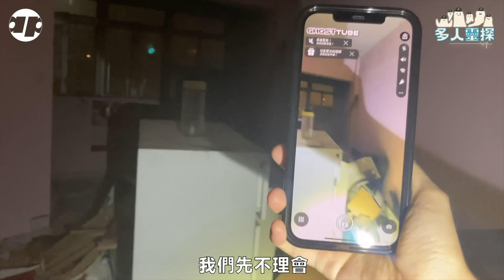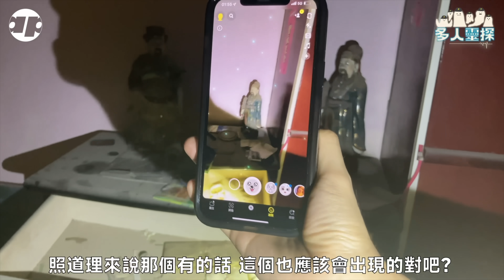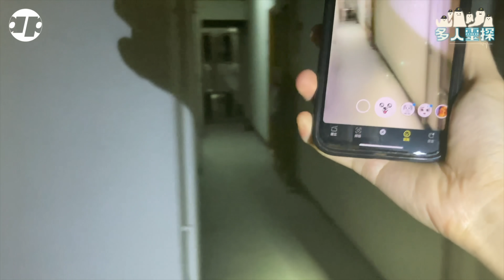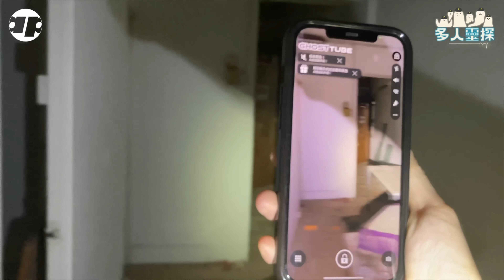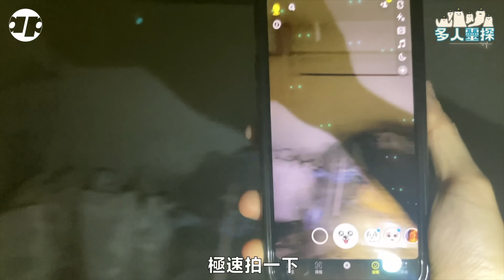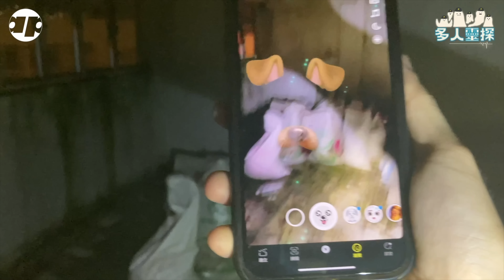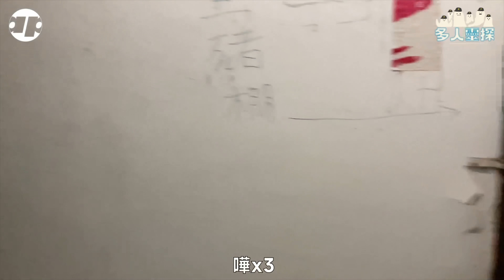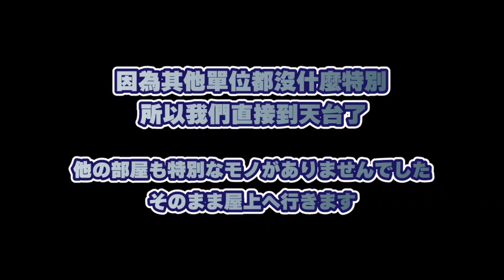【香港探險】鰂魚涌荒廢唐樓探索夜！意外發現新猛鬼地點！！？｜AP人生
好似好少錄到咁完整又清晰嘅聲
仲要係多過一隻字🫠
究竟火柴人同狗狗filter 有無咩發現呢？

Payme🤳｜payme.hsbc/appang
轉數快FPS💰｜ID｜9088709
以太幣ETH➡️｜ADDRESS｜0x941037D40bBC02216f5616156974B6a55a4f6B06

⇨【提供資料 & 聯絡｜REVEAL & CONTACT】
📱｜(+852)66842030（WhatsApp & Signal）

 【不務正業｜標奇立異🤡】